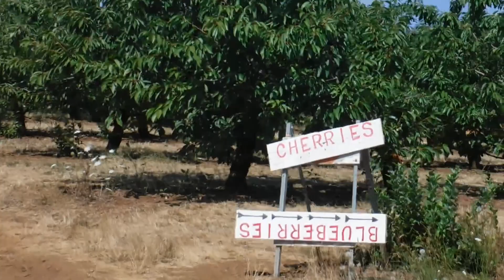Going peach and cherry picking!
Hello there! Today, we will explore the fields of peaches and cherries! Picking the fresh produce the going home to wash, store, and eat everything will be todays goal! I hope you enjoy, and see you again next Sunday!